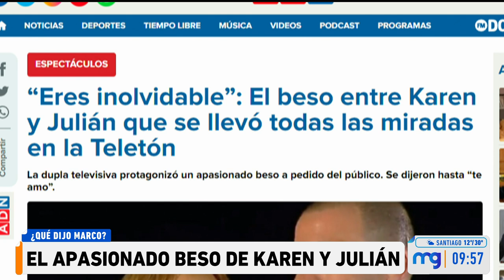MuchoGusto / Karen Doggenweiler habló sobre su beso con Julián Elfenbein en la Teletón